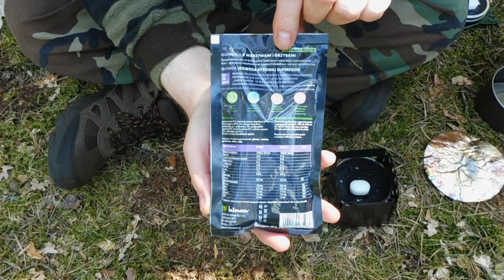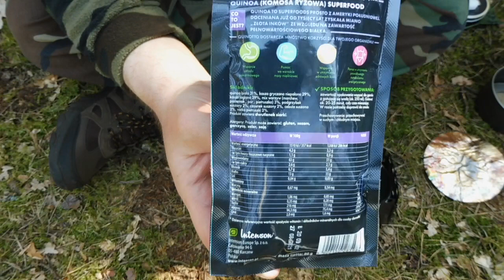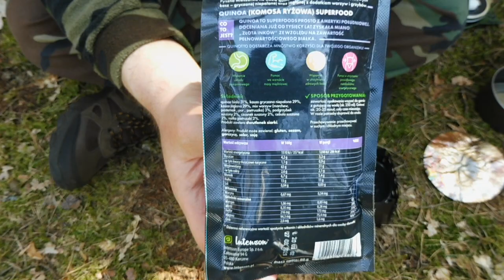Healthy Lunch - Quinotto z warzywami i grzybami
Recenzja zdrowego dania wegetariańskiego w saszetce.